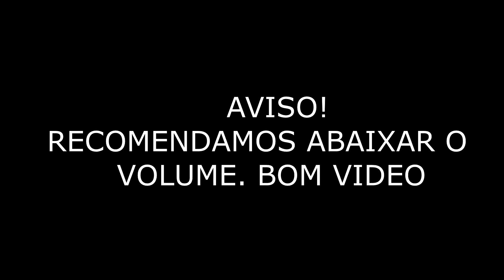REACT BRASIL 4X1 CORÉIA DO SUL COPA DO MUNDO 2022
Não quer perder nenhum React ou nossa resenha pós jogo?

segue nós no Insta: @aquartaforça.sccp